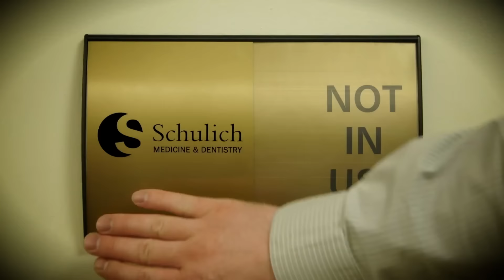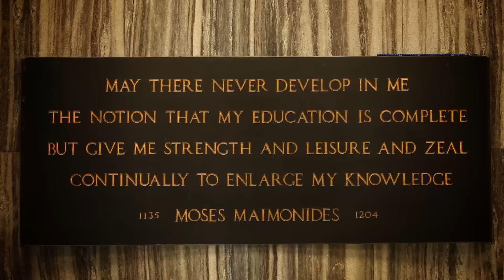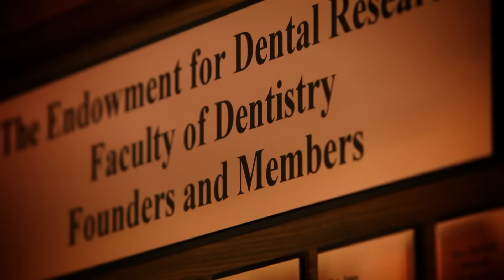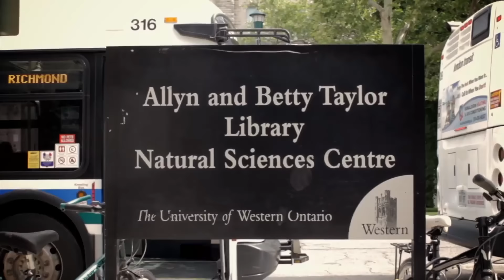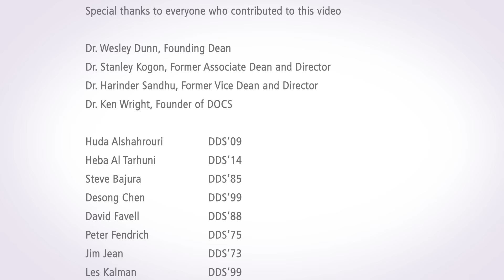Celebrating 50 years of dental education and research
Dentistry alumni, faculty and students reflect on 50 years of outstanding education, patient-centred care, social responsibility and scientific excellence at Schulich School of Medicine & Dentistry.